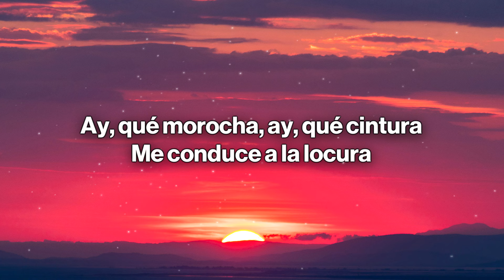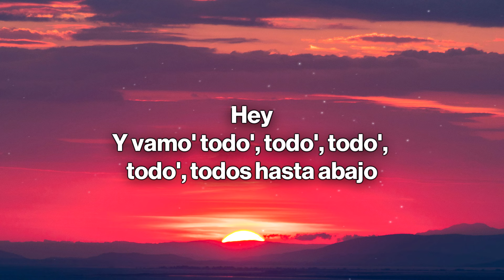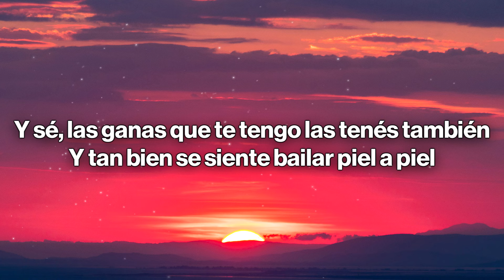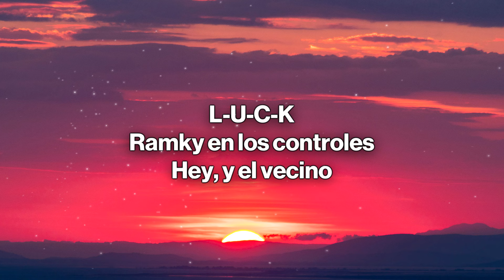Luck Ra - ROBAME UN BESO (Letra / Lyrics)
🎤 Letra: Luck Ra - ROBAME UN BESO
Ay, qué morocha, ay, qué cintura
Me conduce a la locura
Cuando te veo con tu hermosura
Me hace perder la cordura

Y sé, las ganas que te tengo, las tenés también
Y tan bien se siente bailar piel a piel
¿Por qué vamo' a dejarlo pa' después?

Robame un beso, volveme loco
Que esto queda entre nosotros

Lo sé, el Fernet y vos y esta canción
Hacen la mejor combinación
Podríamos ser, en esta ocasión
Solo vos y yo, uoh

Muero por tu mirar, cuando te veo bailar
No me puedo aguantar y te quiero besar
Hoy, conmigo te vas, casi sin preguntar
Lo único que sé, que hoy conmigo te vas

Hey
Y vamo' todo', todo', todo', todo', todos hasta abajo
Y hasta abajo, y hasta abajo
Para que sigue

L-U-C-K
Ramky en los controles
Hey, y el vecino